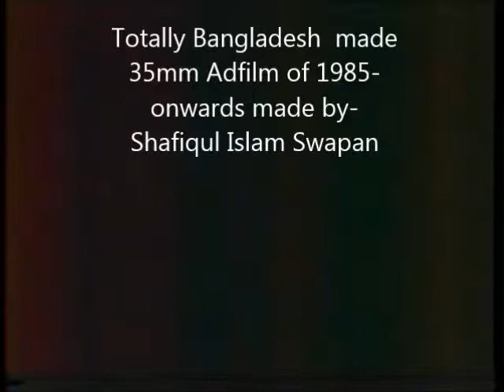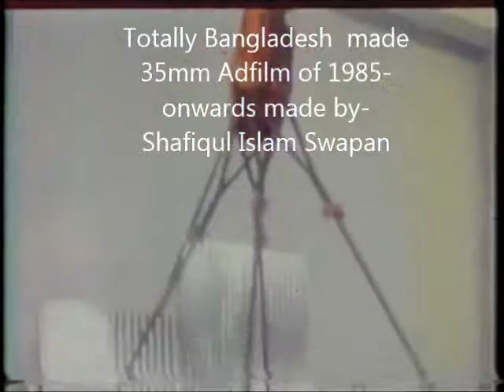Shafiqul Islam Swapan's Adfim Galco EagleTin 100 sec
Shafiqul Islam Swapan's Adfim Galco EagleTin,Totally 35mm Bangladesh made